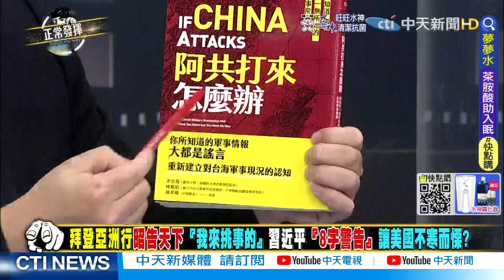侵台怎麼辦?解放軍撐不過兩天? 呂禮詩爆:遼寧艦已環台多天@正常發揮PimwTalk